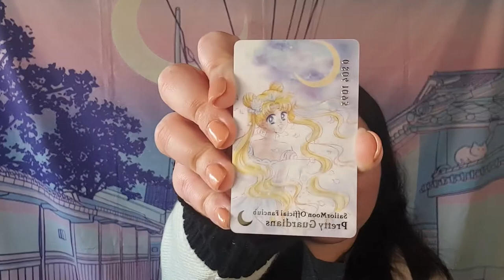[CLUB OFICIAL SAILOR MOON] Membresía del año 2021, pero a los extranjeros nos llega ahora.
He tardado en subir el vídeo ya que no tengo ni un segundo para editar, tengo aún mucho vídeo bruto por sacar, espero que no se quede nada en el tintero.